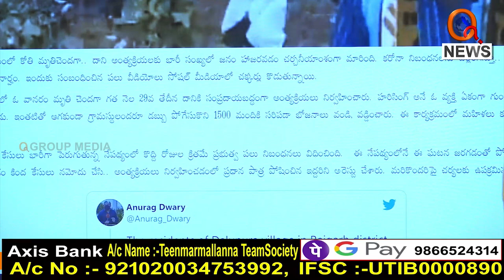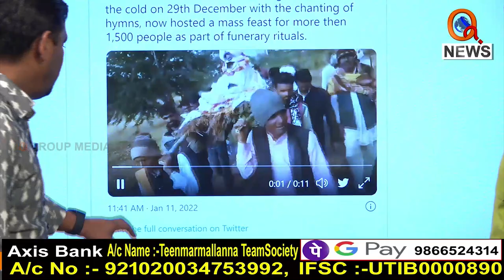కోతి అంత్యక్రియలకు 1500 మంది హాజరు...|| TeenmarMallanna || QNews || QNewsHD